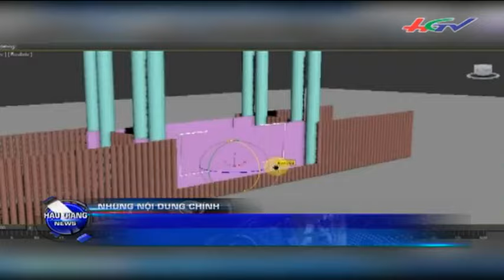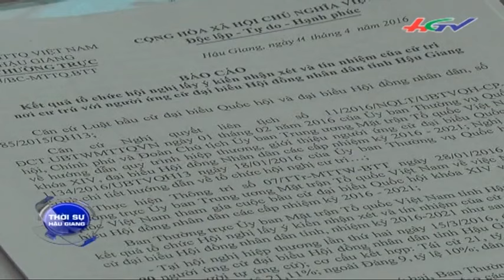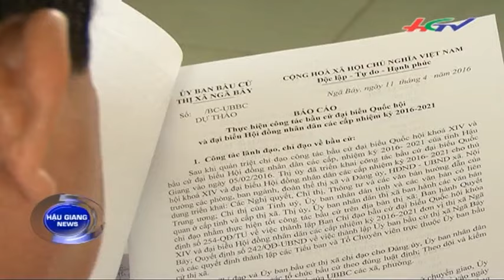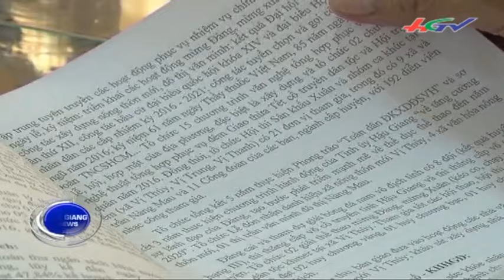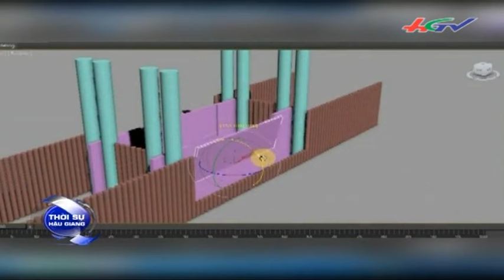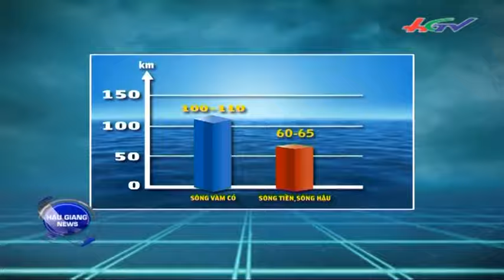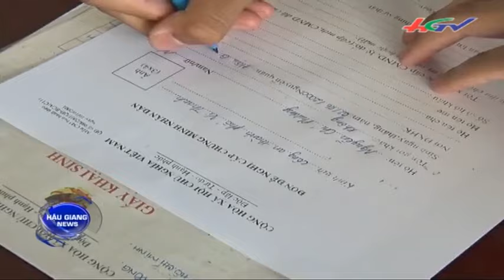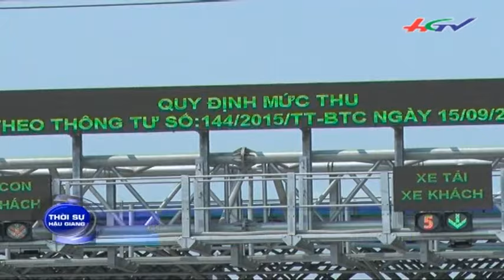Thời sự Hậu Giang 12/4/2016 | HGTV